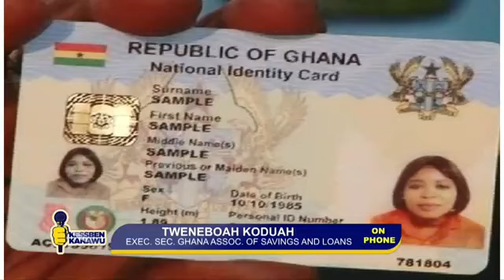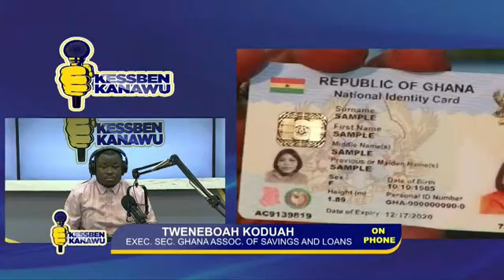Watch Kanawu on Kessben 92.9 FM with Mr. Speaker